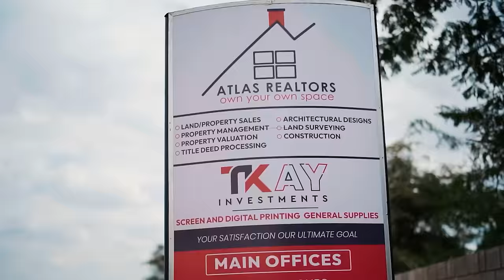Wikise_MWACHONCHOBE (Official video Dir By Mega)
Wikise Drops A New Video, Tittled Mwachonchobe